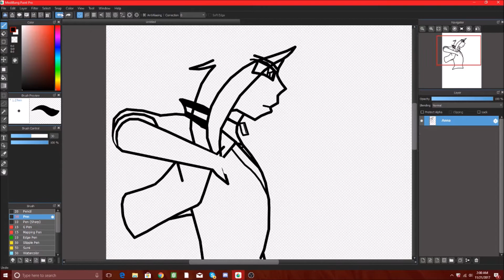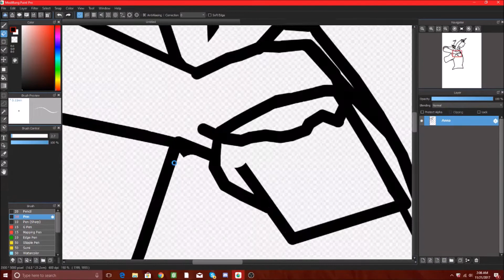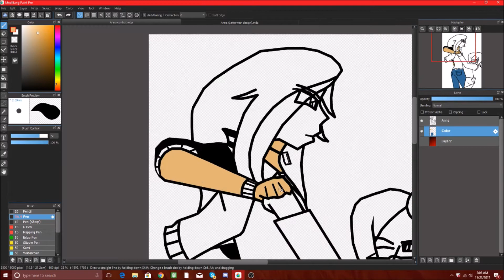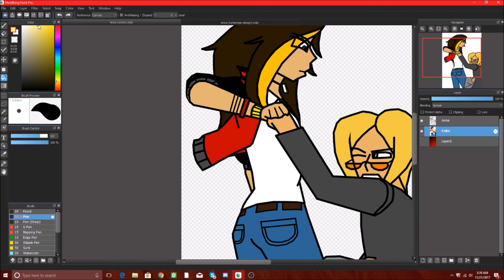Speed Art #7: "I told you to run..." (Concept for my Upcoming Comic!)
Anna, when it comes to hand to hand combat, isnt really something she wants to do if she doesnt have to. However, if you brought it upon yourself to take a swing, just know that you were warned...

By the way, i have no idea why there were random pauses in the footage. My computer as ive said before is garbo and sometimes it can run things well and others. meh... Anywho, enjoy what is probably my shortest speedart thus far!